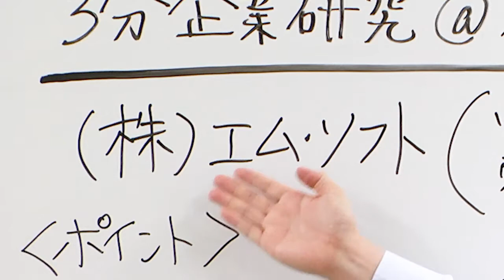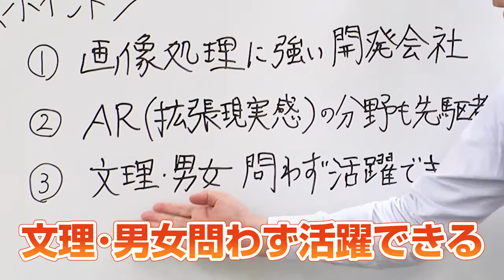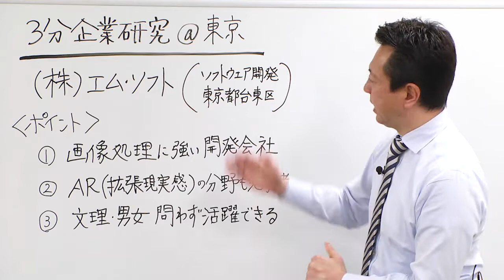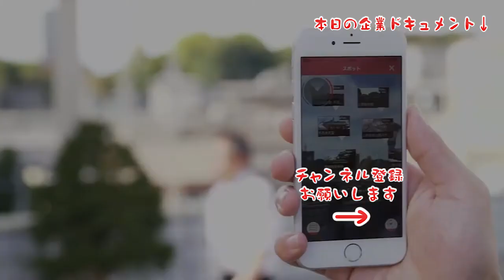画像処理&ARのトップランナー＠東京【エム･ソフト】【3分企業研究】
画像処理&ARのトップランナー「エム･ソフト」を3分で企業研究！

ｰｰｰｰｰｰｰｰｰｰｰｰｰｰｰｰｰｰｰｰｰｰｰｰｰｰｰｰｰｰｰｰｰｰｰｰｰｰｰｰｰｰｰｰｰｰｰｰｰｰｰｰｰｰｰｰｰｰｰｰｰｰｰｰｰｰｰｰｰｰｰｰｰｰｰｰｰｰ
▼「就活コロナ対策」LINE公式アカウントの友だち追加はコチラ
「就活コロナ対策」LINE公式アカウントでは、コロナ状況下におけるお悩み相談や、福岡・熊本など九州企業の最新採用情報をご覧いただけます。
ｰｰｰｰｰｰｰｰｰｰｰｰｰｰｰｰｰｰｰｰｰｰｰｰｰｰｰｰｰｰｰｰｰｰｰｰｰｰｰｰｰｰｰｰｰｰｰｰｰｰｰｰｰｰｰｰｰｰｰｰｰｰｰｰｰｰｰｰｰｰｰｰｰｰｰｰｰｰ

3分で見つける掘り出しモノ企業！一般的に「企業研究」と言うと、誰もが聞いたことのある「有名企業の情報に偏りがち」なもの。この番組では地元就職したい学生に向けて、「学生が知らない地場の良い企業」の魅力を紹介していきます。

▼使い方
短時間で色々な企業を見ていき、気になる企業があれば、企業HPや採用ページなどでより詳しい企業研究をしてみて下さい。番組の最後には、紹介企業の社員さんが出てくる企業ドキュメンタリーへのリンクも設置しています。

当分の間、毎日企業紹介をアップしていきます。